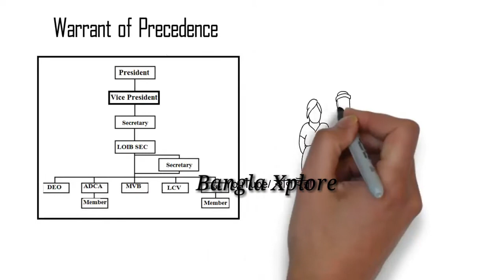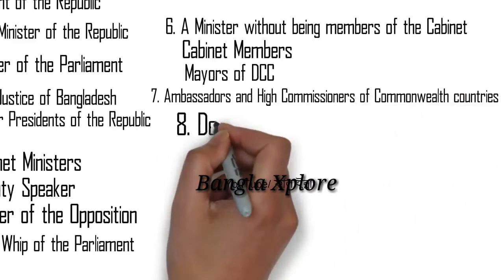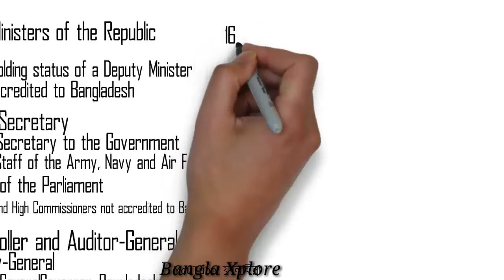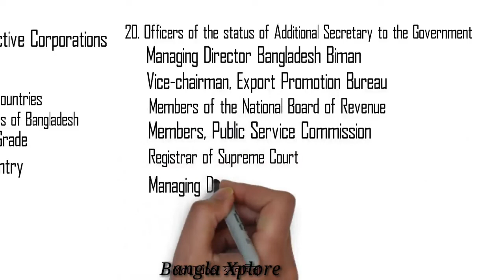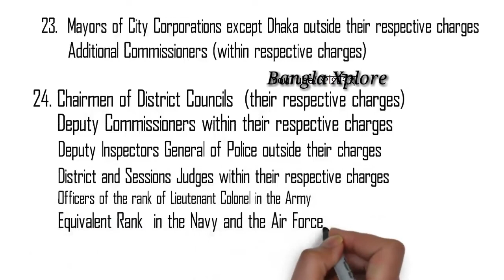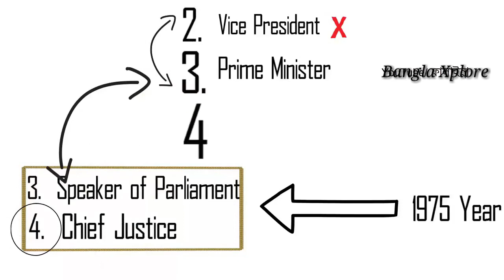Warrant of Precedence || চাকুরীর ইন্টার্ভিউতে কাজে লাগে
Warrant of precedence